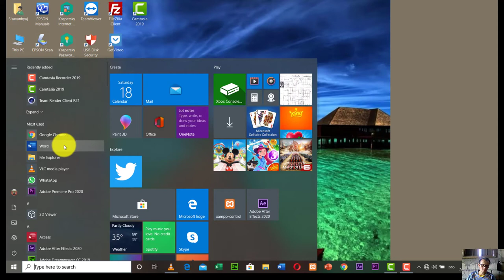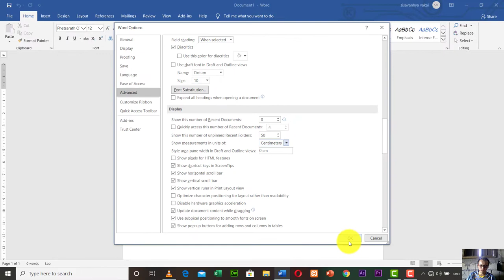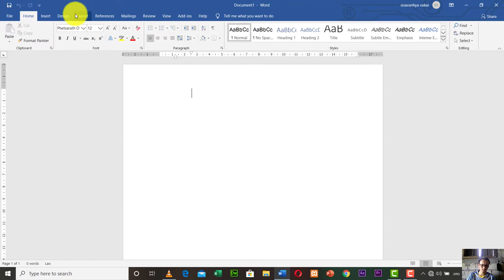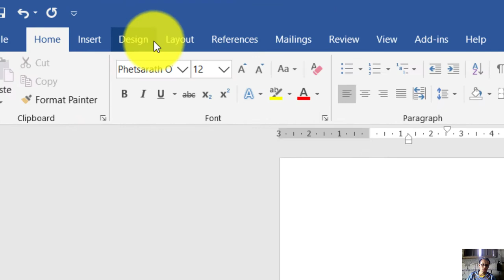ສອນຕັ້ງຄ່າ word ຕາມດໍາລັດວ່າດ້ວຍເອກະສານທາງການກ່ອນໃຊ້ງານ